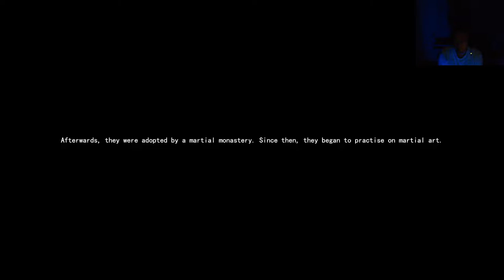Bloody Spell- Jail with a Cat Suit (#1)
Sorry about the audio- still working out some issues + playing at 4 am.